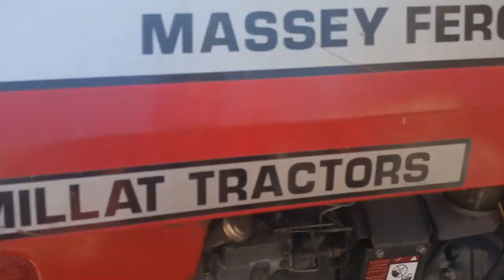385 madel 13 for sale detail review / 385 tractor price in Pakistan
Asslam-o-alikum
On our youtube channel you will find Massey Ferguson  Tractor Farsell video and all models of Massey 240 Massey 260 Massey Ferguson 375 Massey Ferguson Tractor 385 Tractor for sale You can contact this number to buy this tractorThank you

Me About 👇

My name is Qadeer Hussain l m a simple person. on which channel you will find video of Tractors. If you want to deal with me than my WhatsApp